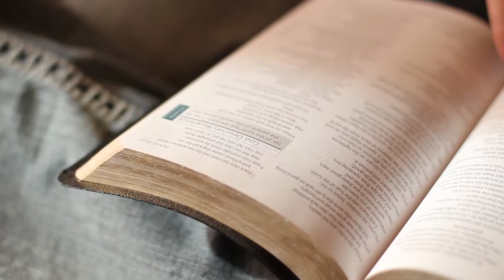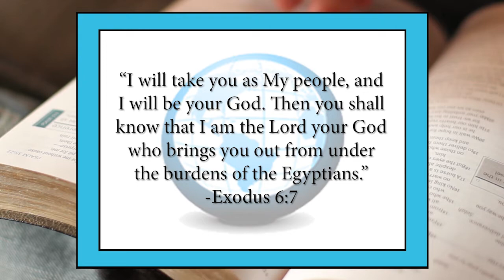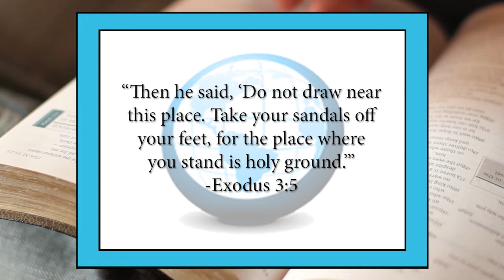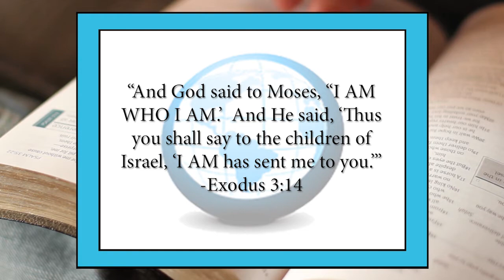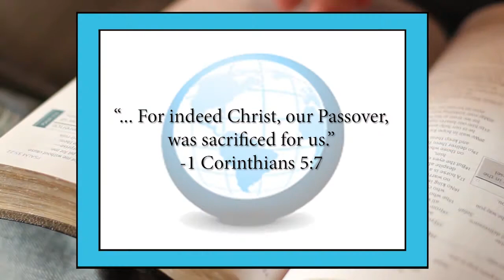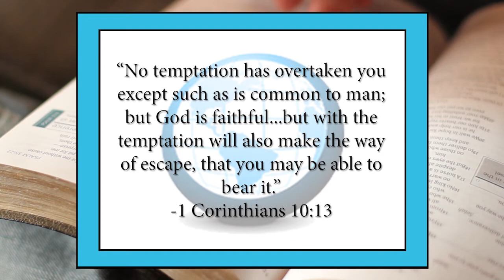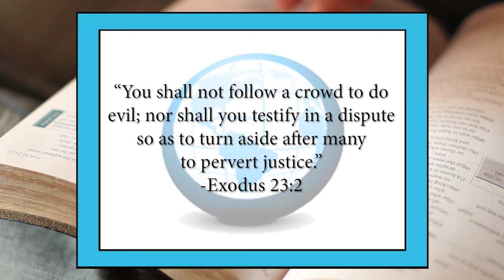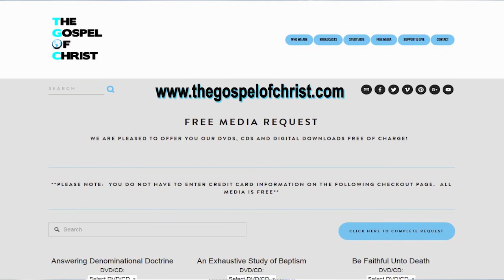Exodus: "The Way Out" - Old Testament Books - The Gospel of Christ - OTB 2